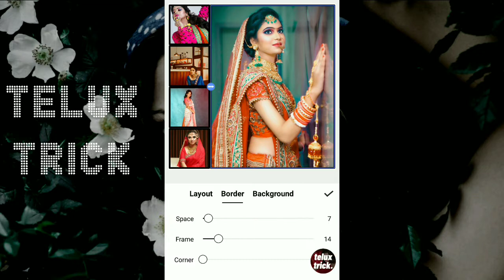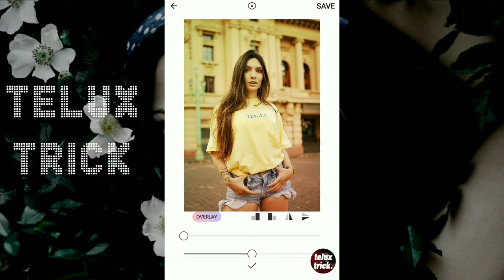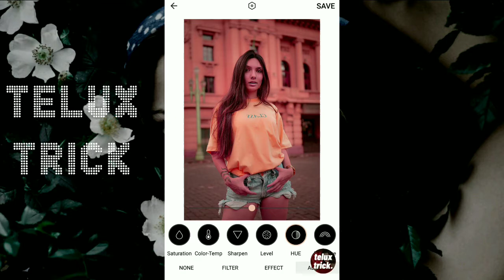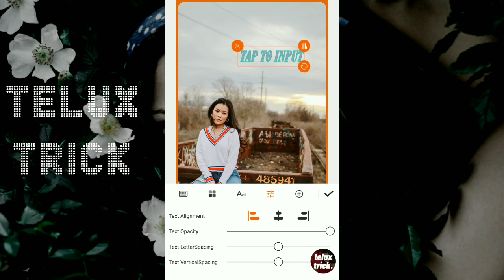Polo Image Photo Editor Filter Best App for Insta Stories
Polo Image ,Retro Image Plain Pink, Pastel

Recommendations